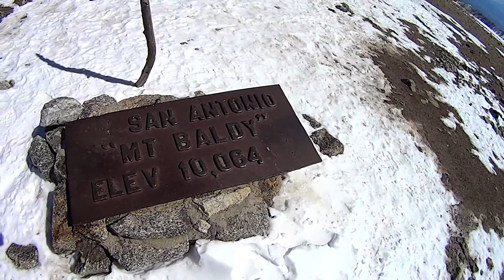Mt. San Antonio (Baldy) winter climb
My poor attempt at video editing.

Climbing Baldy in March. The trail was covered with snow beyond the Sierra Ski Hut.